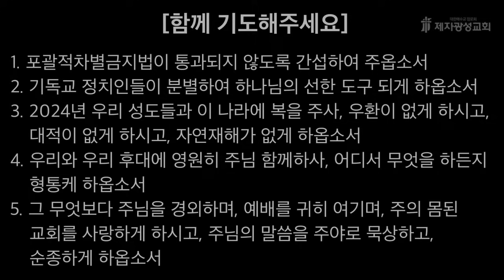2024-01-11 새벽예배 (누가복음 강해 - 누가복음 1장) - 김찬영 목사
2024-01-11 / 누가복음 1장 - 김찬영 목사

제2성전 : 경기도 고양시 일산동구 하늘마을1로 72 (베스트요양원 옆)
헌금계좌 : 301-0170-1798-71 (농협, 제자광성교회)